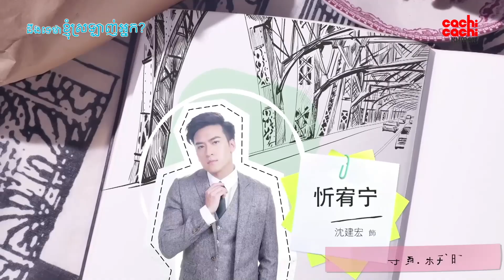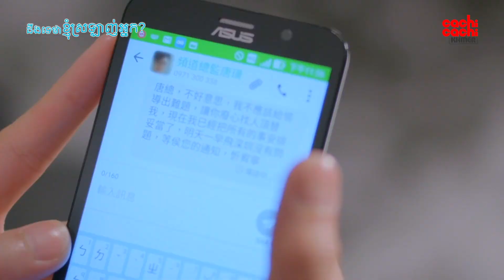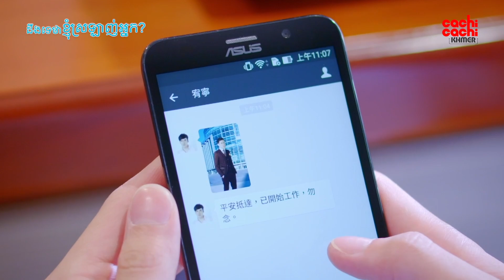ដឹងទេថាខ្ញុំស្រលាញ់អ្នក​ - I Like You Do You Know 03/08​ | រឿងចិននិយាយខ្មែរ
【Love Ring】
ដំណើររឿងនិយាយពីតួអង្គឈ្មោះ​ឈូ ធានឈិ ជាកូនអ្នកមានគ្រួសារខ្ពង់ខ្ពស់ និង ស៊ីង យ៉ូវនីង ជាបុរសដែលមានចំណេះដឹងនិងទេពកោសល្យ។ ចំពោះមនុស្សគ្រប់គ្នា គេទាំងពីរគ្រាន់ជាមិត្តល្អ។​ ឈូ​ ធានឈិត្រូវត្រលប់ពីបរទេសដើម្បីកាន់កាប់និងមើលថែជំនួញក្រុមហ៊ុនរបស់គ្រួសារគេបន្ត ហើយបានជួបនឹងឈានអ៊ី ដែលជាដៃគូរក្រុមហ៊ុនផ្សាយពាណិជ្ជកម្ម ហើយយ៉ូវនីងជាអ្នកដែលជួយប្រឹក្សារទៅដល់ធានឈិ។